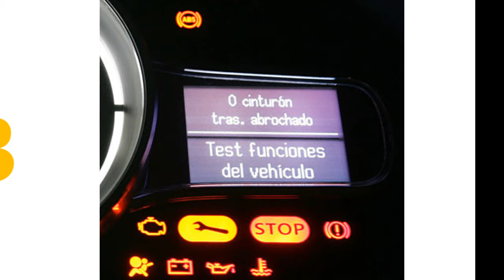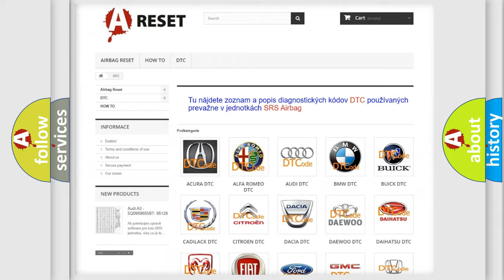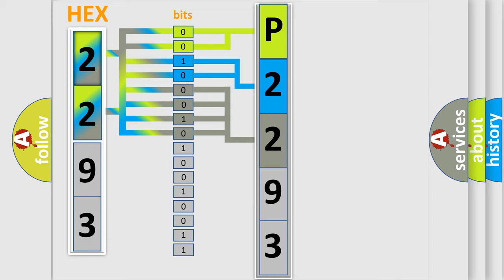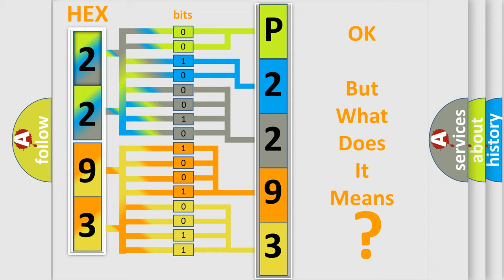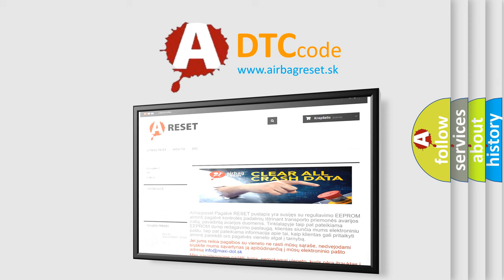DTC Saturn P2293-18 Short Explanation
Contents:
0:21 Basic DTC analysis according to OBD2 protocol standard.
1:48 Insight into programming
2:58 A diagnostically understandable description of the Diagnostic Trouble Code
3:05 Basic error definition

Make:
Saturn
Code:
P2293 18
Definition:
Trans Preference Switch Circuit Low
Description: